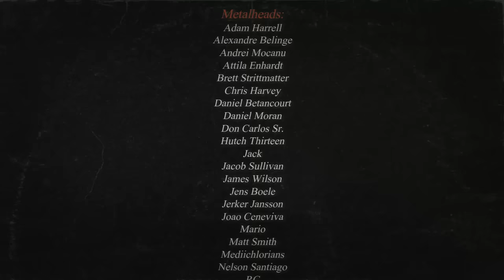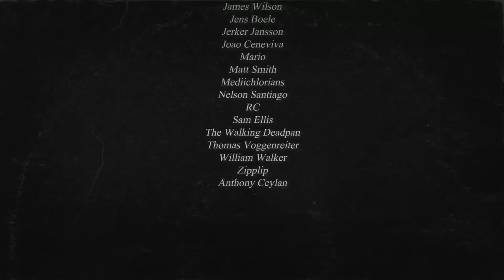Bands That Sound Like METALLICA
Today we're going to check out five bands that sound like METALLICA. Metallica is a legendary thrash metal band from California. They are part of the Big 4 of thrash and they are possibly the most known metal band on earth. James Hetfield, Kirk Hammett, Lars Ulrich and Cliff Burton who was later replaced by Jason Newsted and Robert Trujillo has formed different lineups of this legendary band. So in todays video I'm going to share five bands with you that I think sound a bit like classic Metallica albums such as Master of Puppets, Ride the Lightning, And Justice For All and The Black Album. Enjoy!

Bands featured:
Xentrix (UK), Am I Blood (FI) / St. Mucus (FI), Evile (UK), Mortal Sin (AUS) & Slammer (UK).

Timestamps:
0:00 Intro
01:17 Xentrix (UK)
04:07 A.I.B. / St. Mucus (FIN)
06:12 Evile (UK)
08:32 Mortal Sin (AUS)
10:50 Slammer (UK)
13:12 Summary

Featuring bands such as: Metallica, Evile, Mortal Sin, Am I Blood (St. Mucus), Xentrix & Slammer

The Music in the video is from:
The bands included in the video +